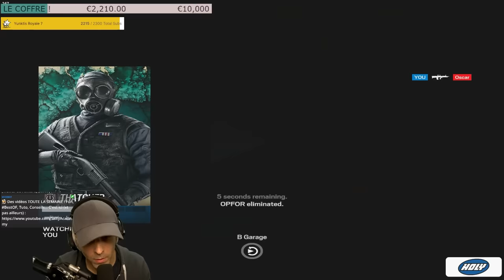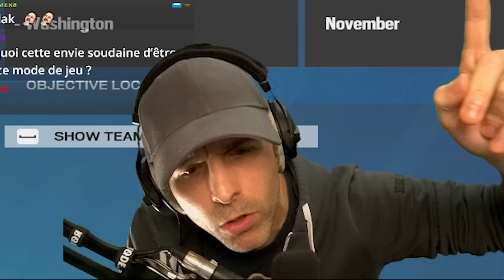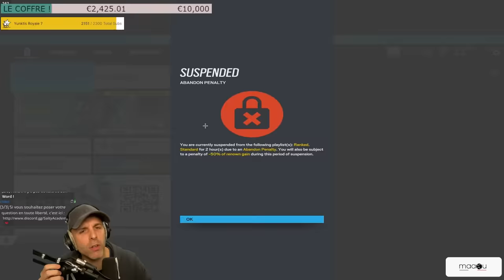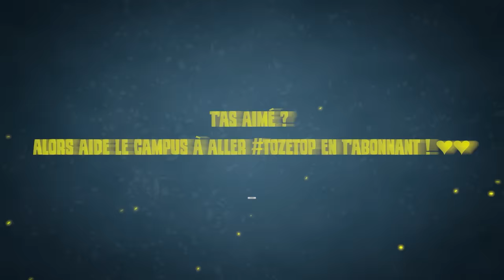4 ANS plus tard : Je retourne en RANKED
▬▬▬▬▬▬▬▬▬▬🔥 MES RÉSEAUX 🔥▬▬▬▬▬▬▬▬▬▬

▬▬▬▬▬▬▬▬▬▬🔥COMMUNAUTE🔥▬▬▬▬▬▬▬▬▬▬